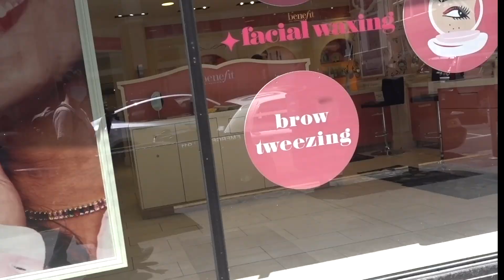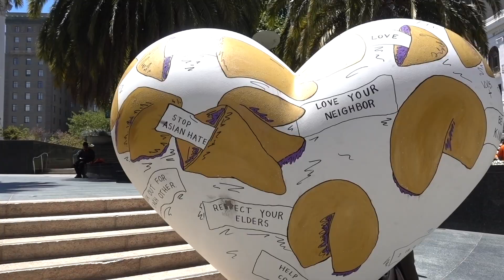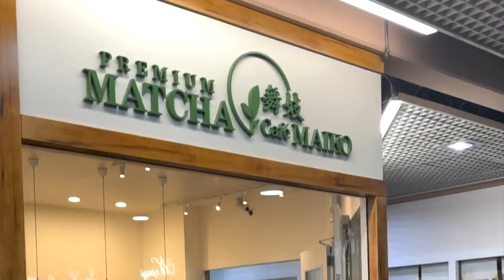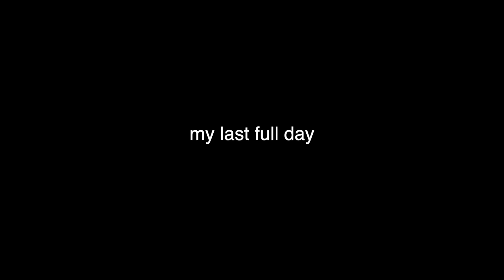explore san francisco with me for a day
This is a very overdue. video from May 2022 when my cousin graduated from law school and I took a little vacation up to SF! It was really fun exploring the city on my own. I never thought I could bike across the Golden Gate Bridge but here I am being a king! I can't see myself living up here just yet. Anyways, hope you guys enjoy coming along with me in San Francisco!